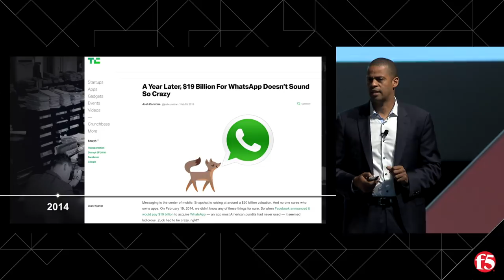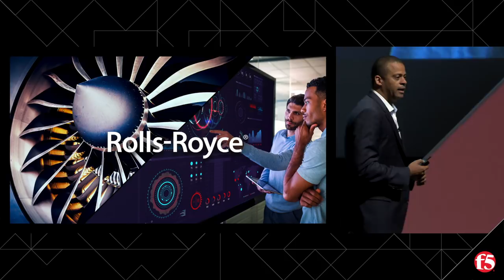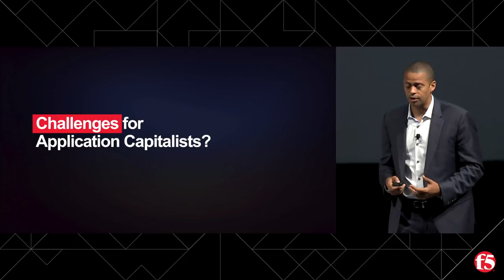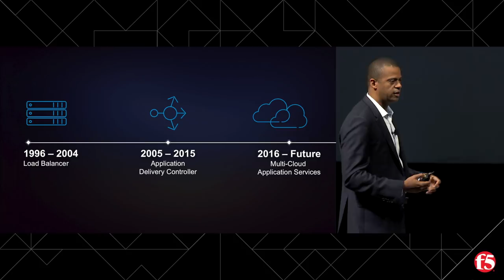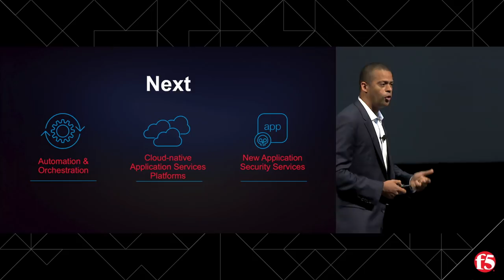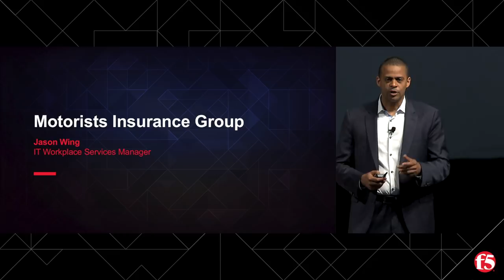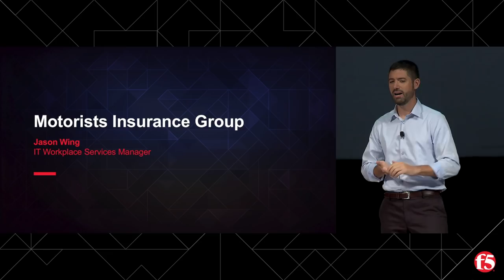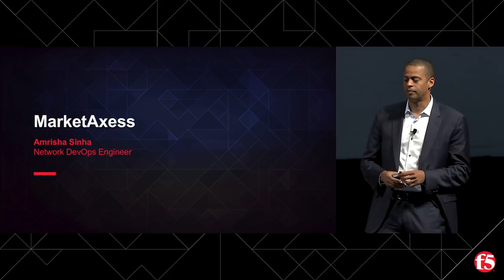F5 Agility 2018 Keynote: François Locoh-Donou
“Application Capital” keynote from François Locoh-Donou, President and CEO of F5 Networks at F5 Agility 2018.